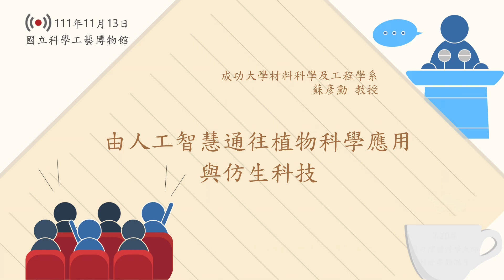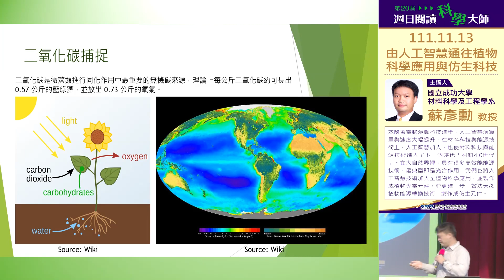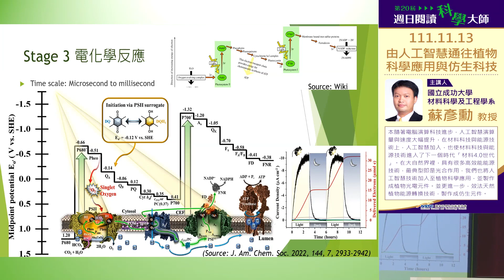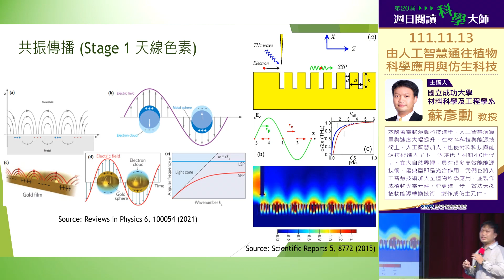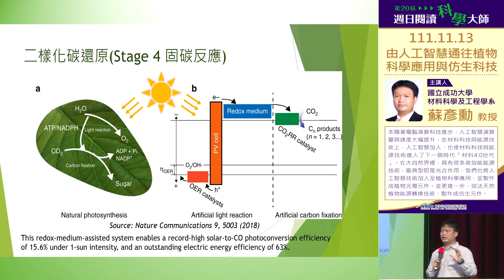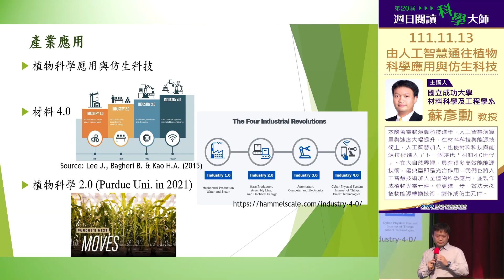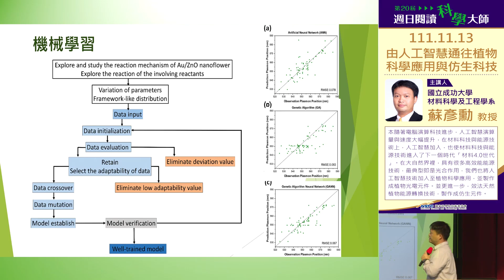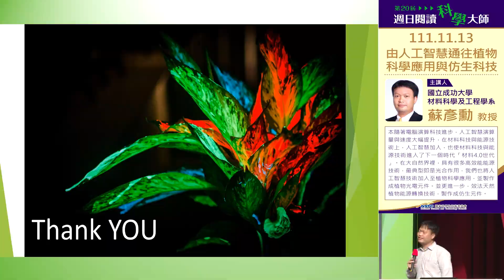由人工智慧通往植物科學應用與仿生科技(章節版)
00:00:00 開場與前言
00:05:24 植物科學:光合作用
00:39:00 仿生科技
01:03:55 人工智慧
01:20:20 機械學習仿生天線色素
01:37:06 人工智慧仿生太陽能產氫
01:41:51 發光植物

您有聽過植物科學嗎？曾想過仿生科技能為我們帶來什麼便利嗎? 您看過會發光的植物嗎? 如何實現讓植物發光的技術? 每種植物都可以發光嗎? 發光植物有沒有一些危機?

主講人 / 蘇彥勳 教授 成功大學 材料科學及工程學系
備註：此影片來自【週日閱讀科學大師】網站之授權使用，加上章節段落或字幕後以增加可閱讀性，同步典藏於線上演講廳